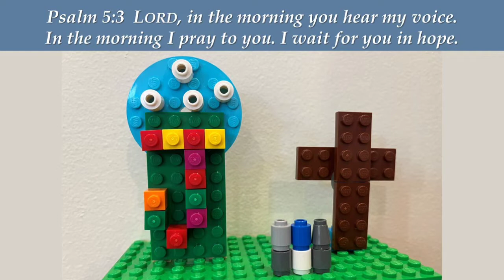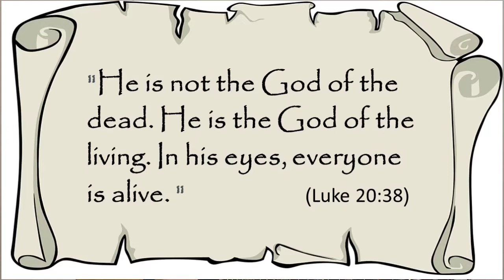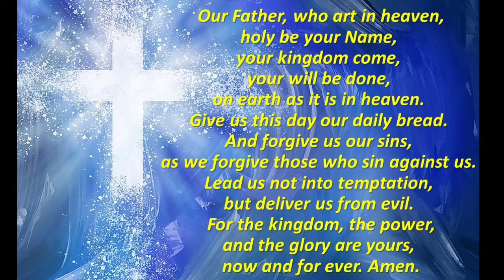The Sadducees Try To Trick Jesus 2022-11-06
The Sadducees Try To Trick Jesus
Luke 20:27-28
Pastor Lisa Chan